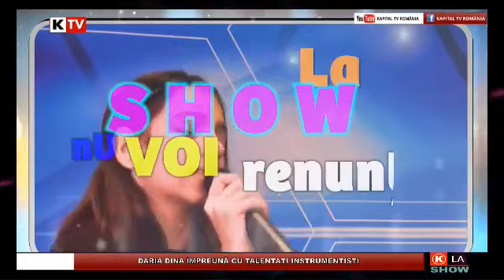Daria Dina, prezinta emisiunea Tineri talentati de la - Kapital TV - 09.01.2021